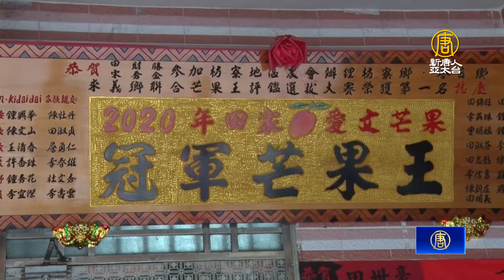屏東愛文芒果上市！氣候影響產量恐減3成